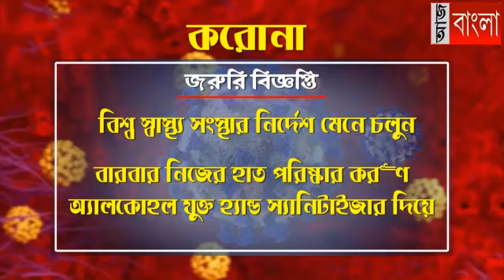লকডাউন সফল করতে ঢেরা পেটাল পৌরসভা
করোনা আতঙ্কের মধ্যেই সকাল- সকাল ঢেরা পেটানোর আওয়াজে ঘুম ভাঙল ডানকুনিবাসীর। তড়িঘড়ি জানালা দিয়ে উঁকি মারতে অনেকেই ঘাবড়ে গিয়েছিলেন। আবার বুঝি নতুন কোন নির্দেশিকা। কিন্তু ঘোষনা শুরু হতেই সকলের মুখে একগাল হাসি। অবশেষে খুশির খবরটা তবে এলো বুঝি!